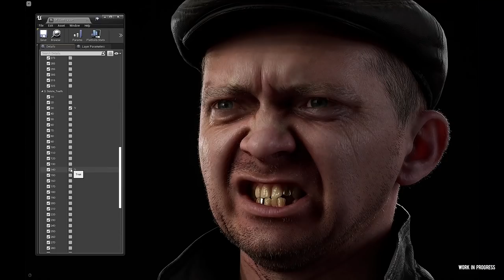STALKER 2 Developer Diary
GSC Game World has released a six-minute dev diary for S.T.A.L.K.E.R. 2 to celebrate the 14th anniversary of the first game in the series—S.T.A.L.K.E.R.: Shadow of Chernobyl. The video features a first look at the game’s updated costumes, guns, and a  custom teeth tool.